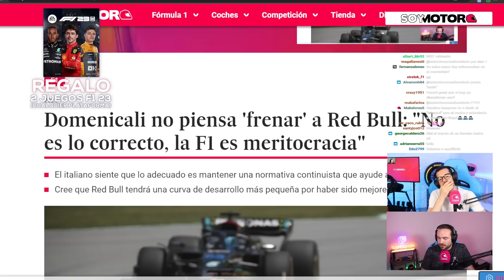La F1 NO QUIERE interferir con la ventaja de Red Bull | SoyMotor.com